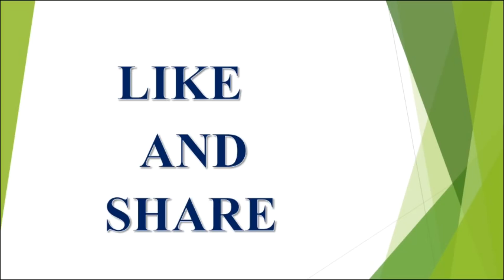Talapatra grandha rayasyam in telugu,||Secrets Of Talapatra Grandham,||V Prasad Health Tips In Te..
Talapatra grandha rayasyam in telugu,||Secrets Of Talapatra Grandham,||V Prasad Health Tips In Te.. latest 2023,2024,2025 rashi phalalu in Telugu, Finacial problems, Latest